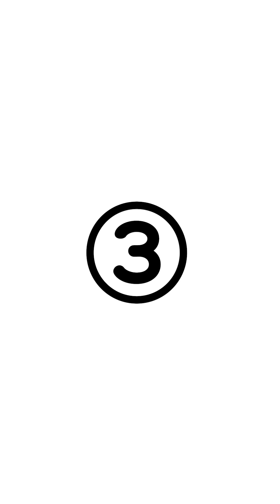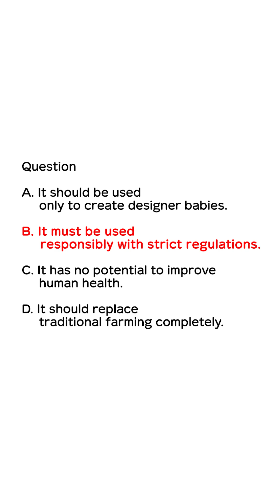準1級リスニング Q30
こんにちは！
ここでは、英検準1級レベルのリスニング問題に挑戦していきます。

Part 2：説明文のリスニング にトライしてみましょう。

まずは英文を聞いて、内容を理解してみてください。最後に設問と答え合わせをします。

それでは、スタートです！

英文スクリプト
In recent decades, scientific research has advanced rapidly, especially in fields like genetics and space exploration. One major breakthrough has been the development of gene-editing technology, which allows scientists to modify DNA with great precision. Supporters believe this could help cure genetic diseases and improve food security by creating stronger crops. However, critics warn that it also raises ethical concerns, such as the possibility of “designer babies” or unintended effects on ecosystems. Experts emphasize that while the technology holds great promise, it must be used responsibly under strict regulations to ensure safety for both humans and the environment.